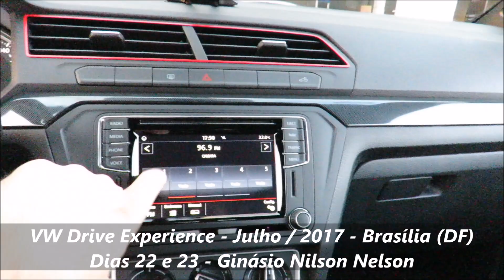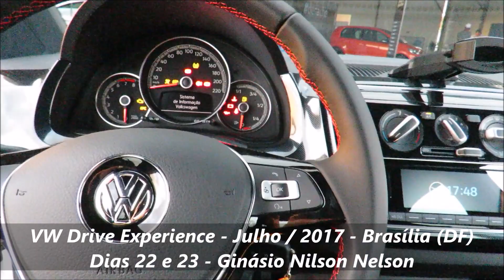VW Drive Experience 2017 - Brasília (DF): Golf GTI, Linha Pepper 2018